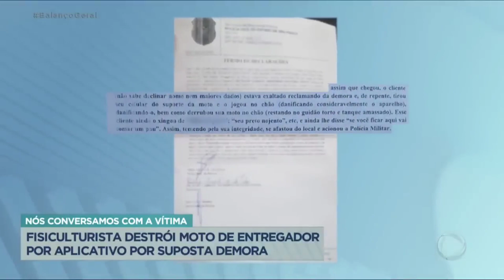O CASO DE